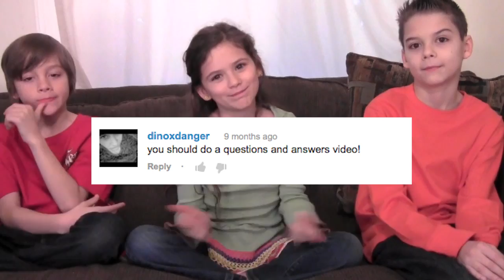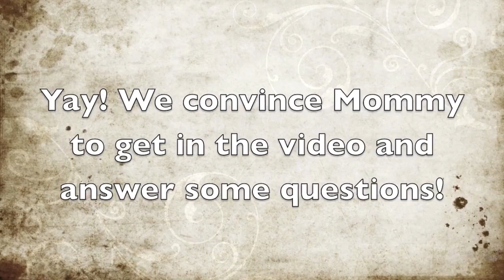Q&A with KittiesMama and Kids!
Thank you again to everyone that submitted questions! Can you believe Mommy is in the video with us!!! :D We tried to cover as many of the frequently asked questions as possible and some silly ones too! :) We'll probably do this again and answer even more of your questions as we know that many went unanswered. Again, I'm really sorry that this didn't get up on Monday (hmmm is it still Monday somewhere in the world? lol jk). It took us 2 hours to answer these questions and then many more hours to import, edit, export and then upload. This is our longest video to date! We hope you enjoy us answering your questions!!